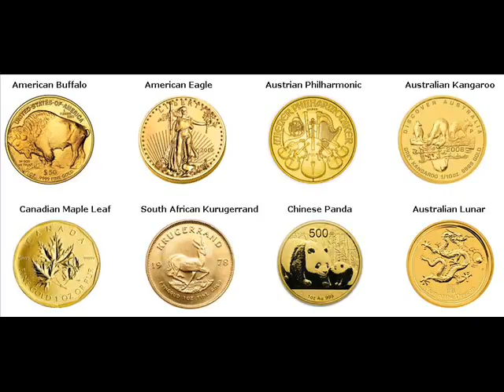Gold Bars For Sale Tushka Oklahoma